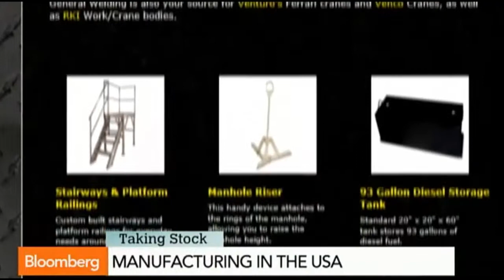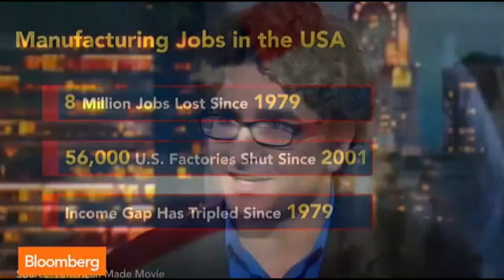American Made Movie - Bloomberg Talking Stock With Vincent Vittorio and Mark Andol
- Discussion with Mark Andol & Vincent Vittorio about the state of manufacturing in this country and the documentary "American Made Movie."